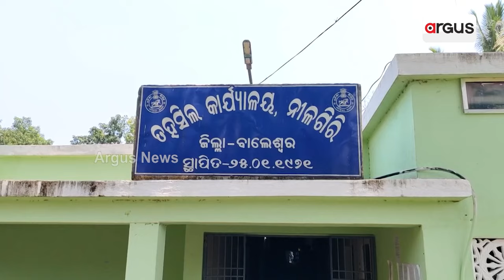ନୀଳଗିରିରେ ମାଫିଆ ରାଜ || Illegal Moram Loot || Nilagiri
ନୀଳଗିରିରେ ମାଫିଆ ରାଜ । ବେଧଡକ ଭାବେ ଚାଲିଛି ପଥର, ବାଲି ଏବଂ ମୋରମ ଲୁଟ । ଯିଏ ଯେଉଁଠି ଚାହିଁଲା ବାଲି, ମୋରମ ଓ ପଥର ଲୁଟ କଲା । ବାଘମରା ବେଆଇନ ପଥର ଖାଦାନରେ ୧୪୪ ଧାରା ଜାରି ପରେ ବି ପଥର ଚାଲାଣ ।